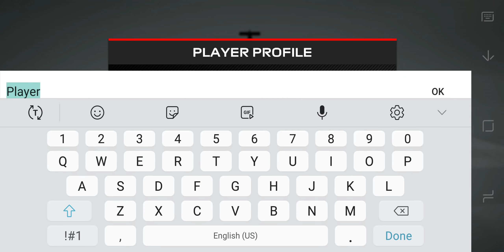F1 Mobile Racing Walkthrough Part 2 - Android iOS Gameplay HD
F1 Mobile Racing Walkthrough Part 2 - Android iOS Gameplay HD (by Codemasters Software Company Ltd)

Develop and customise your own F1 car from the ground up, or race for one of the 10 official F1 teams, to challenge opponents from around the world to thrilling multiplayer duels. Featuring official circuits from the 2018 season, including the return of Hockenheim in Germany, F1 Mobile Racing lets you race against the greatest drivers on the planet including Lewis Hamilton, Sebastian Vettel, Max Verstappen and Fernando Alonso.

It’s you against your rival with the simple aim to be the first to the line!

•OFFICIAL MOBILE GAME OF FORMULA 1®: F1 Mobile Racing is an official mobile game for the 2018 FIA Formula 1 World Championship™ featuring all of the teams, cars, drivers and circuits.

•REAL TIME MULTIPLAYER: Play freely with players from around the world in real-time 1v1 races to make your way to the top leagues.

•DEVELOP AND UPGRADE YOUR OWN F1 CAR: Collect the appropriate parts to upgrade your car’s performance and find the best configuration for each Grand Prix™!

•STUNNING GRAPHICS: Enjoy the feeling of being a real F1 driver with gorgeous visuals.

•THRILLING RACES: Take part in the greatest racing spectacle on the planet with a console-quality gameplay experience on your mobile.

•TIME LIMITED EVENTS: Race in special ‘time limited events’ that coincide with the official F1 Grand Prix and earn exclusive in-game rewards.